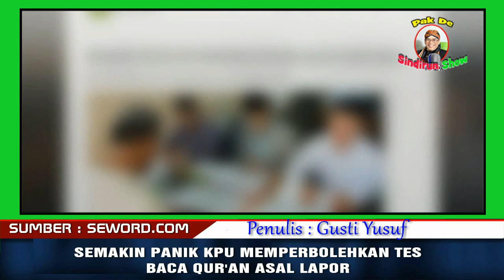Semakin Panik! KPU Bolehkan Tes Baca Qur'an Asal Lapor